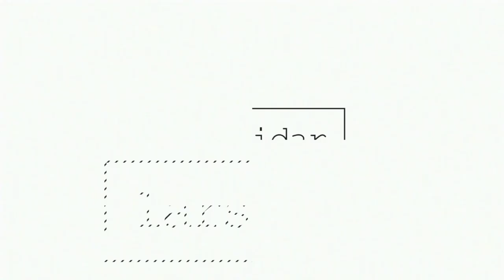Jubileumsfilm Sk Jarl 100 år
En film laget i forbindelse med Jarl sitt 100 års jubileum.